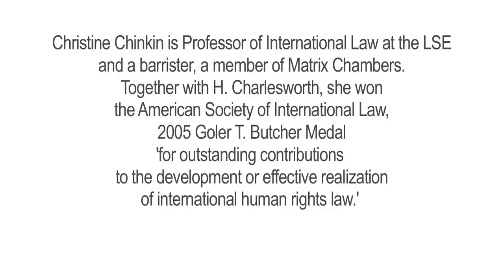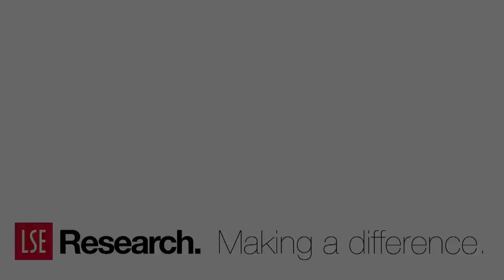Making the world a better, safer place for women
In this film Professor Christine Chinkin discusses how her research applied a feminist critique of international law to uphold women's rights and help combat violence against women.